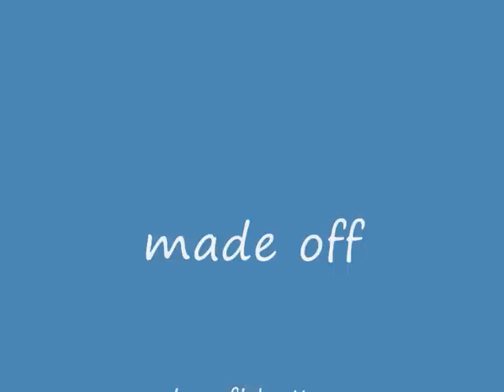East Clubbers - To The Moon And Back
Great Trance plz coment ((d[^_^]b))